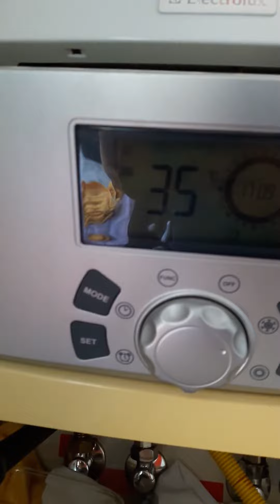kombi ve peteklerin yuyulması 0703707974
Meherrem_imanov@mailruvideomailru